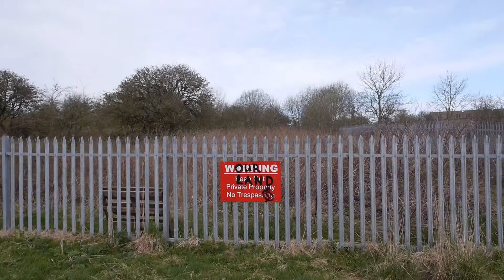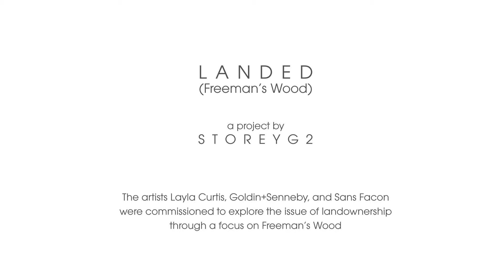Freeman's Wood - Drone Film No 1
This is one of several clips from film made from a drone over land known as Freeman's Wood, which is on the edge of the city of Lancaster, in the north west of England. It is part of a project led by art organisation StoreyG2, entitled "LANDED (Freeman's Wood)" - an exploration of landownership through contemporary art. Full details are at storeyg2.org.uk
This clip shows : “Our Land” sign / Freeman’s Wood and the river Lune beyond